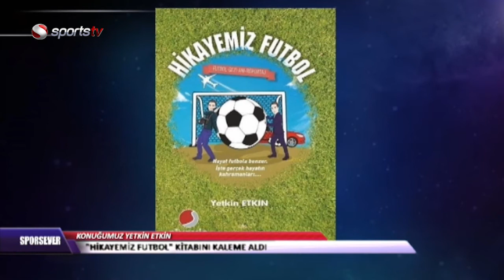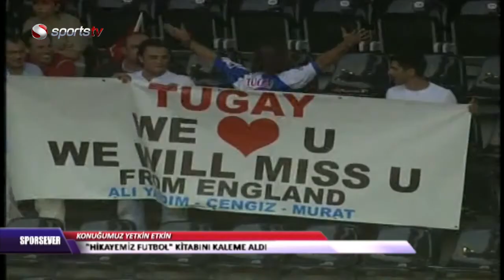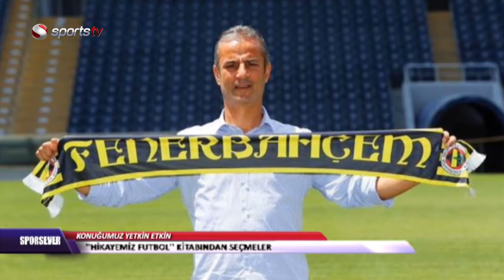Sporsever (Yetkin Etkin)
Sporsever'de Ahmet Çakır'ın bu haftaki konuğu "Hikayemiz Futbol" kitabıyla Spor Yazarı Yetkin'di.